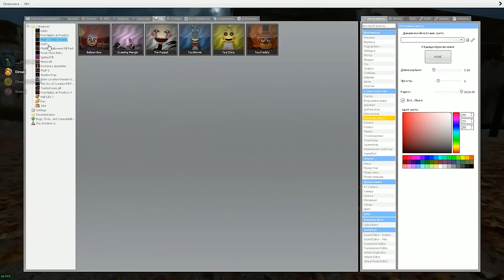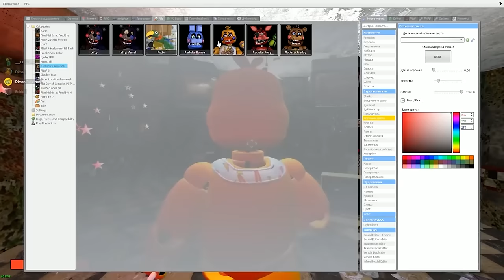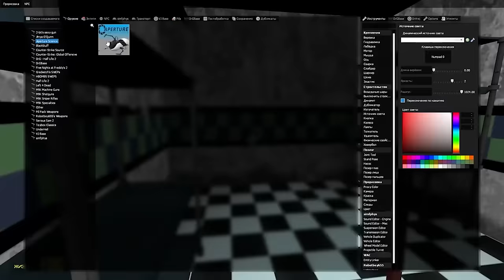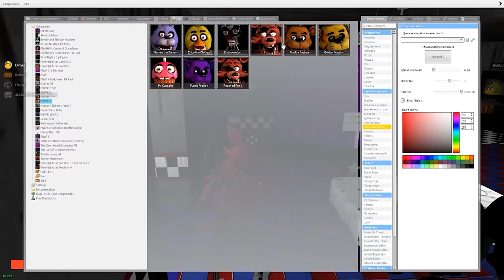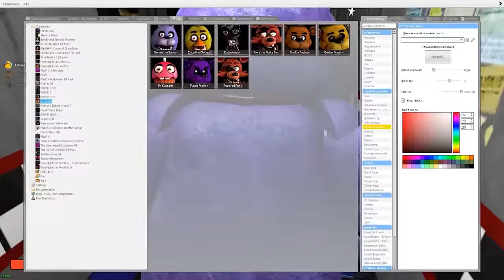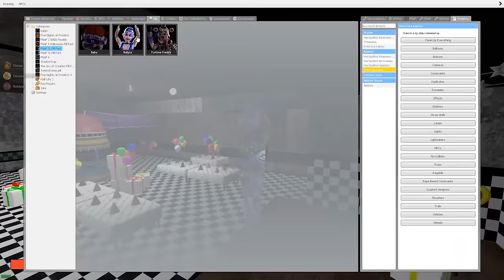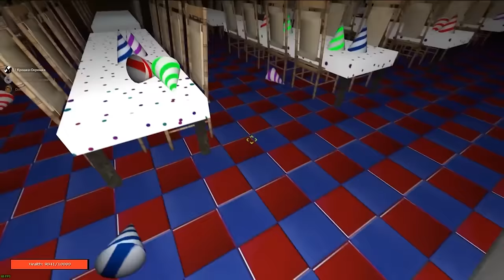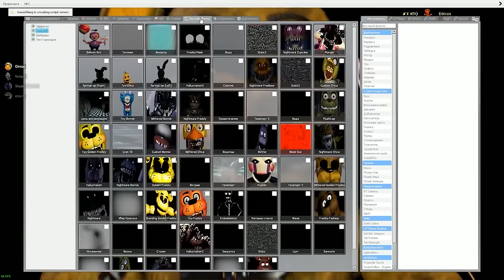АНИМАТРОНИКИ ПУГАЮТ ОХРАННИКА ЛУЧШЕЕ FNAF COOP ► Garry's Mod